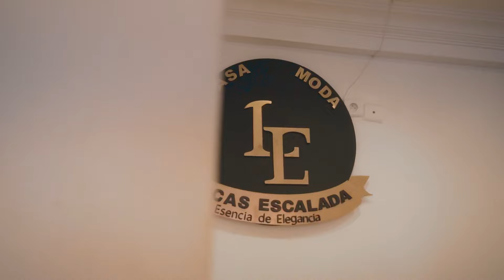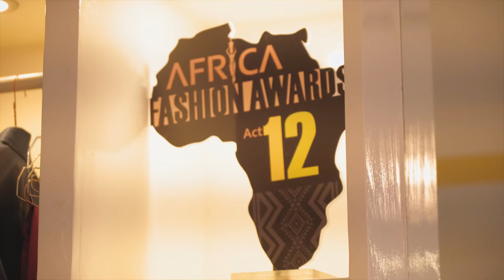Princesa Demetria -ÉTÂM NZAMA ( el tiempo de DIOS ) África Gospel Guinea Ecuatorial Gabón, Camerún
Eclesiastés 3:1-14
EL TIEMPO DE DIOS ES PERFECTO .
Todo  tiene su tiempo y todo lo que se quiero bajo el sol tiene su hora

Vídeo realizado por Njike Njike
Audio reproducido por Máster P.
PRINCESA DEMETRIA ARTISTA Y COMPOSITORA.
 ÁLBUM DUMA

AGRADECIMIENTOS:
CASA MODA LUCAS ESCALADA
IAM SONIDO SERVICIOS